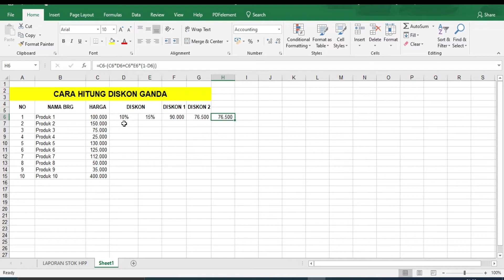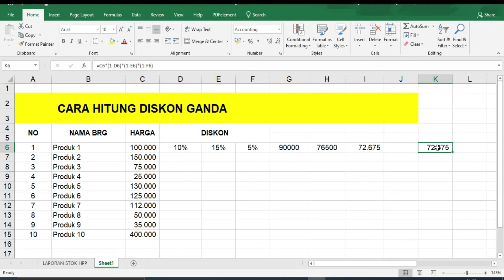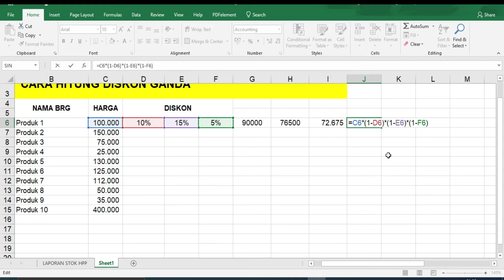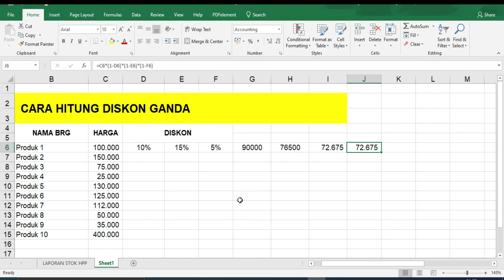Cara Menghitung Diskon Bertingkat Di Excel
Cara Menghitung Diskon Ganda Atau Bertingkat (Diskon 2 kali dan Diskon 3 Kali) Dengan Rumus Excel